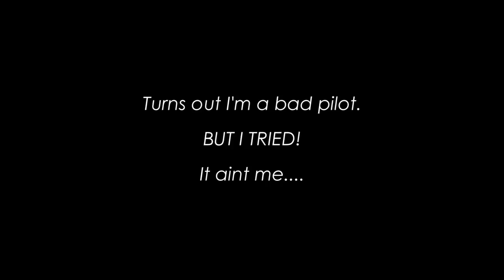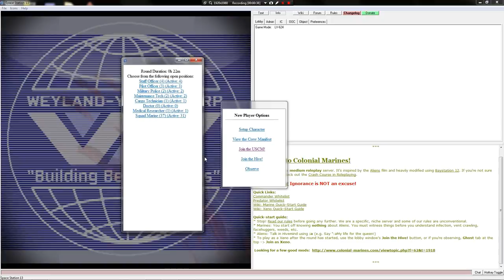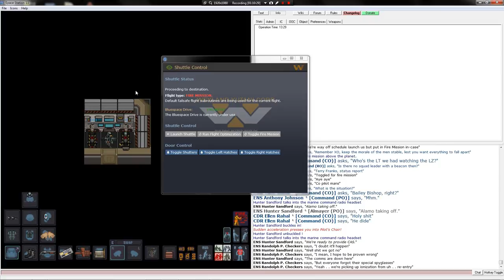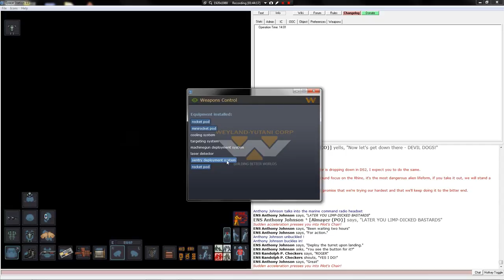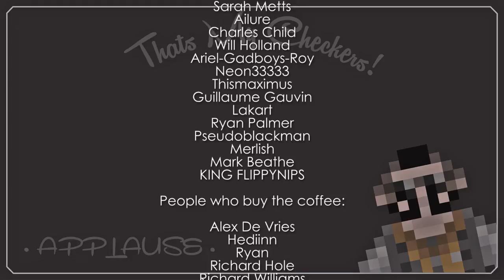Space Station 13: Checkers, bad pilot